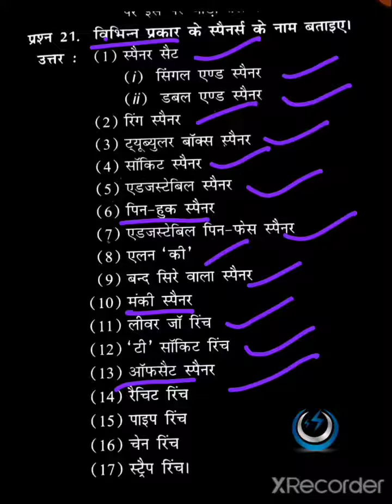इलेक्ट्रीशियन ट्रेड के शानदार प्रश्न को देखना ना भूलें